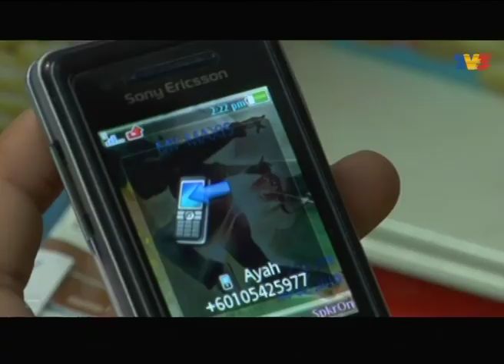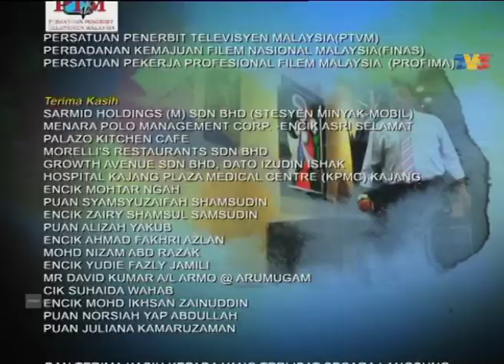Asmara | Episod 1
Pelakon: Shahz Jaszle, Faezah Elai, Faralyna Idris, Nazim Othman, Rahim Jailani

Mengisahkan Zaliya yang terlanjur dengan teman lelakinya, Raziq sehingga mengandungkan anak luar nikah. Bagi menutup malu, ayah Zaliya, Sahlan meminta Malik membenarkan anaknya, Asmara  mengahwini Zaliya kerana Malik pernah berjanji untuk membalas hutang nyawanya. Malik yang tidak mengetahui tentang kehamilan Zaliya telah meminta Asmara menunaikan janjinya kepada bapa Zaliya. Walaupun keberatan dan mengenali perangai buruk Zaliya yang sekolej dengannya, Asmara terpaksa setuju dan melupakan perasaan hatinya dengan rakan baiknya Melati.